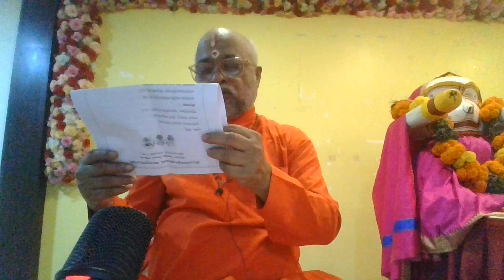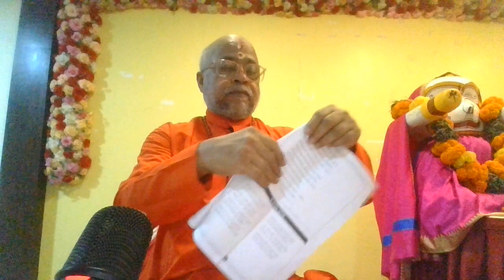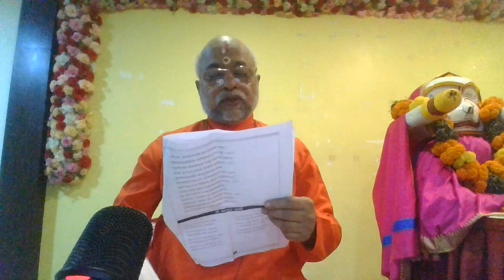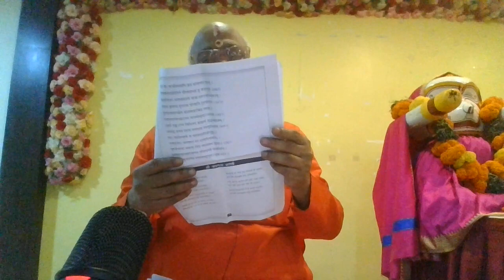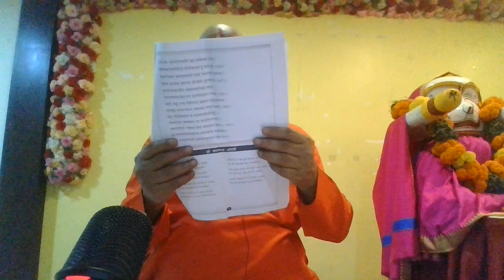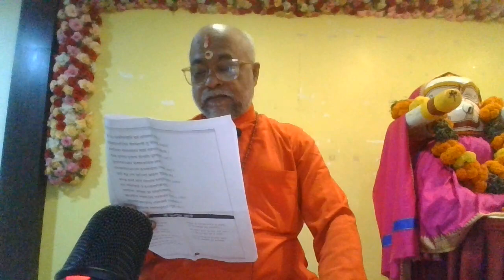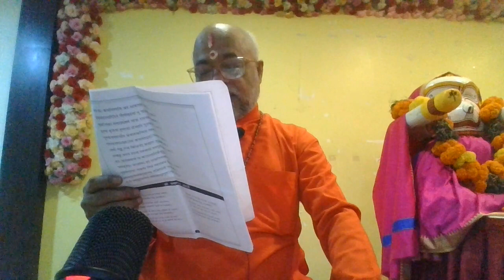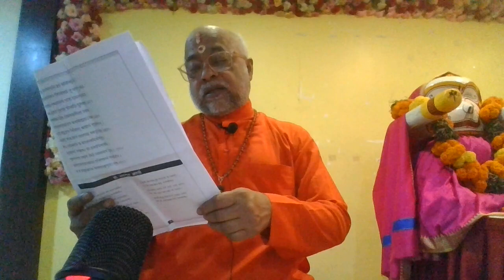Jagannath Leela Katha Class 3 Indradyumna Searching ,Preparations @Puri Dt27.2.24 By Sw Madhavananda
Jagannath Leela Katha Class 3 Indradyumna Searching ,Preparations @Puri Dt27.2.24 By Swami Madhavananda